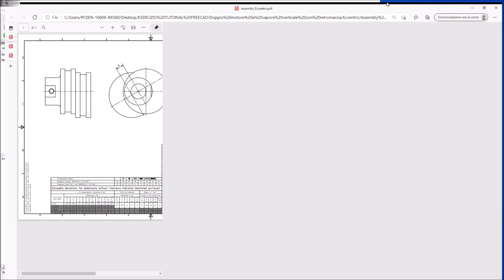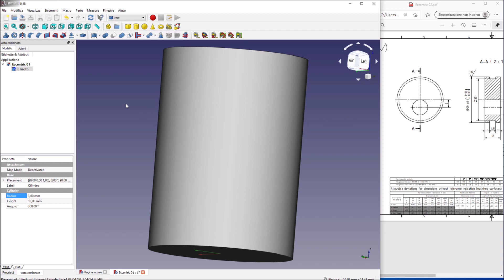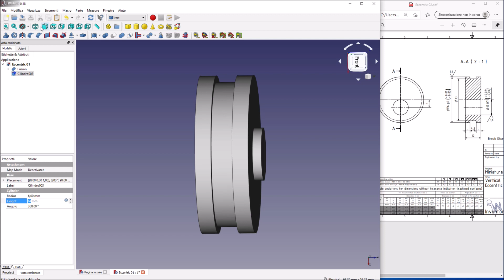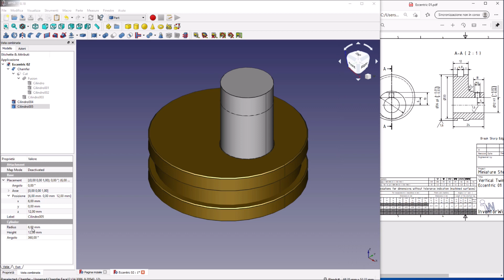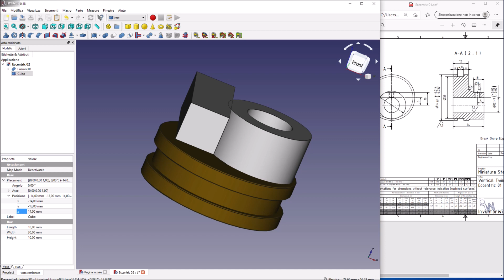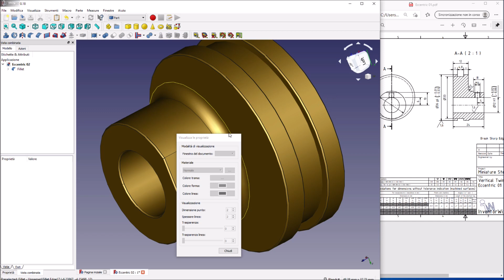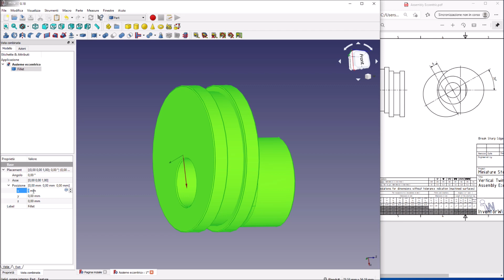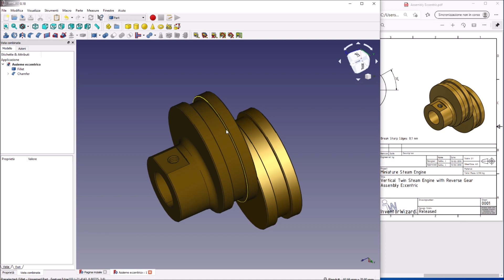9 Esercizio Tutorial Freecad 0.18/0.19. Eccentrico e relatiavo assieme